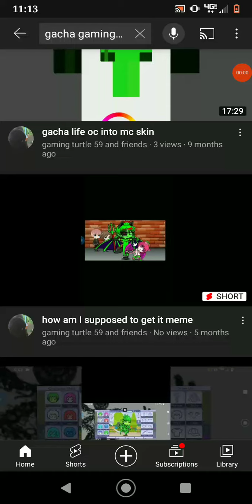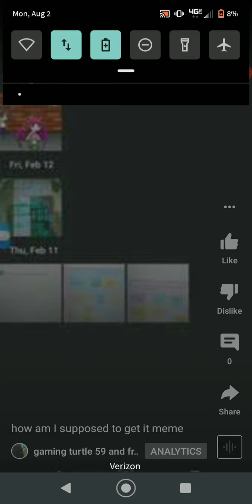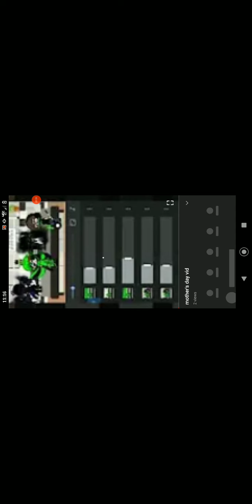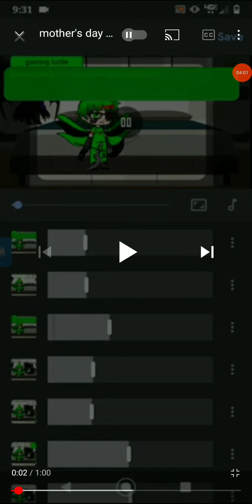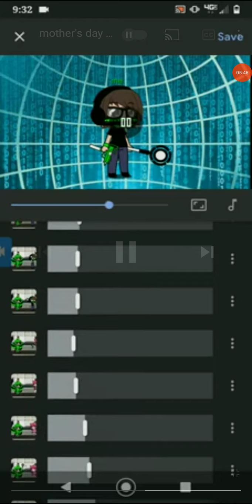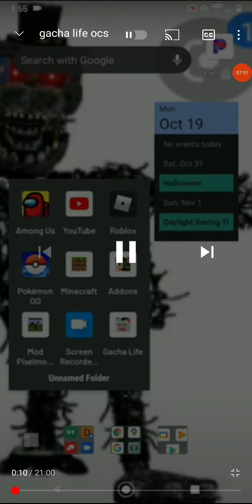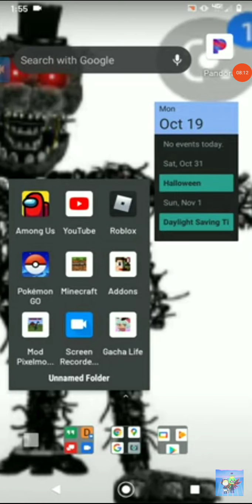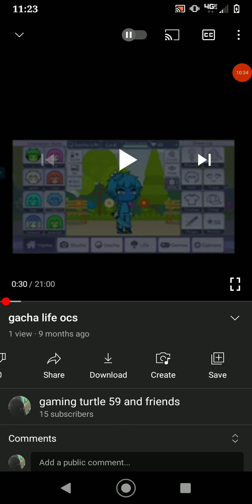reacting to my OLD gatcha vids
link to my old gacha vid I don't watch with ya